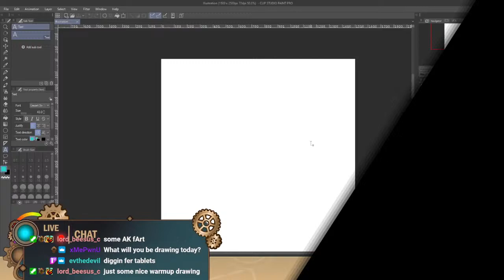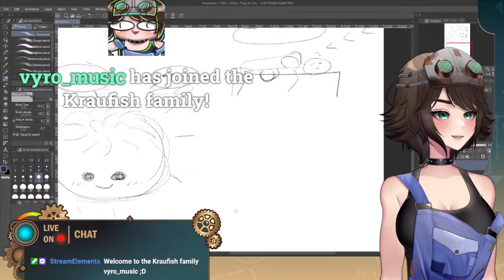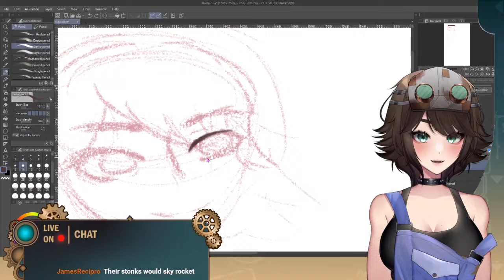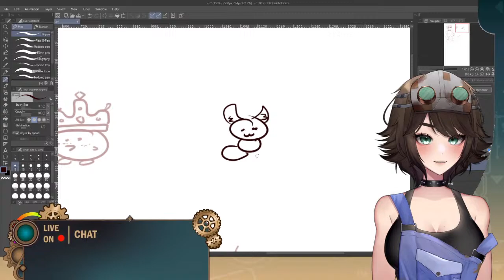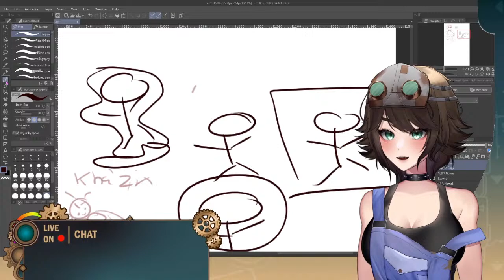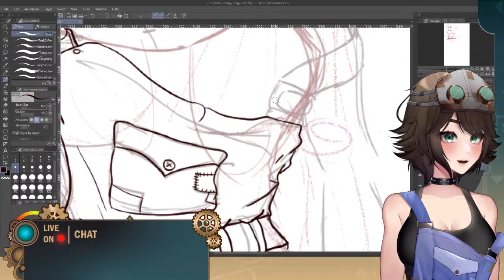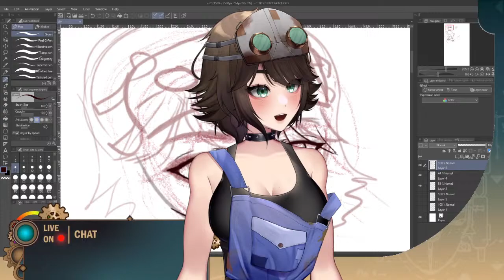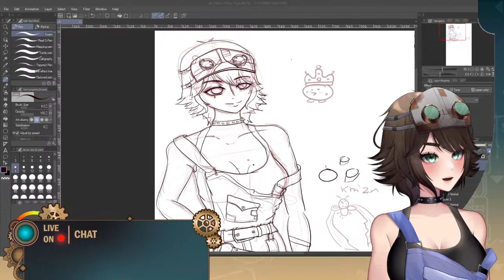Vtuber's First Art Stream【Art & Chatting】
🐟 ⚙ Socials 🐟 ⚙

🐟 ⚙ Hashtags 🐟 ⚙
SFW Art
NSFW Art
Memes
Clips
Live Tag
Fan Name - Kraufish